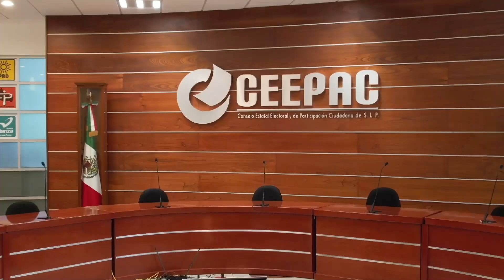01 Sesión Permanente 2 de junio 2024 (CEEPAC) 6:30 hrs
01 Sesión Permanente 2 de junio 2024 (CEEPAC) 6:30 hrs